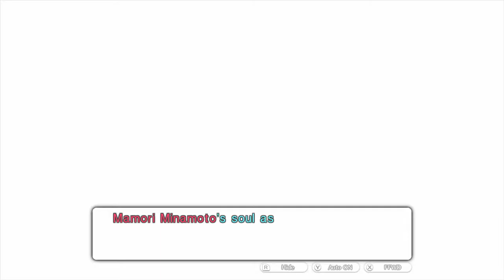Tokyo Mirage Sessions FE - Episode 45: Mamori Unleashed!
This isn't even her final form.